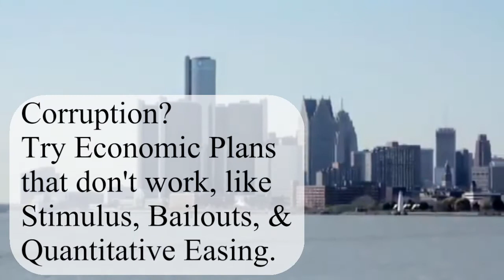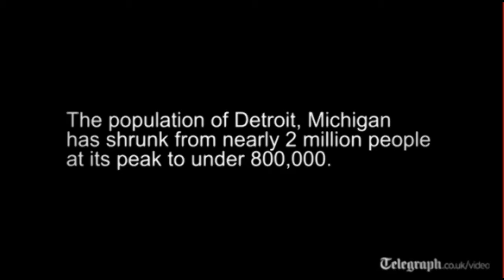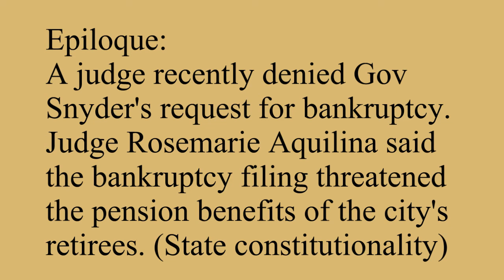I Thought Detroit Was Saved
The city of Detroit recently asked for bankruptcy protection.  Once an icon of American growth and power, it is now a sign of America's decline.